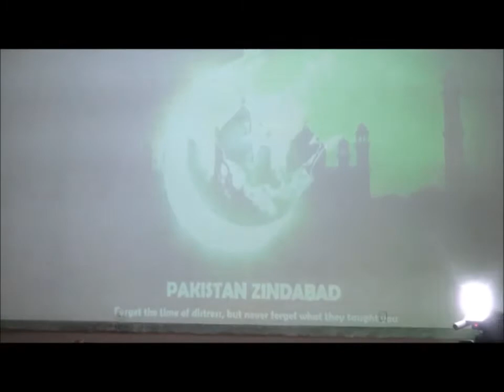Lawrence College Ghora Gali, Murree, Annual Performing Arts Show, 2014